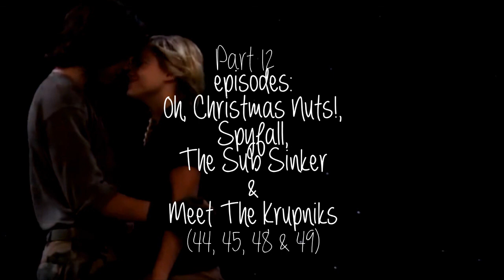Jack & Kim [KICK] mega-collab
I figured for the almost-two-year-anniversary of Kickin' It (and Kick) that there should be something special done. So, I decided on this. I think this will be really cute if it works out the way I want it to, showing Kick from day one up until where they are now. For some of you, this may be hard to understand or comprehend, so if it is just PM me and i'll try and explain it for you :)

Rules:
- as many parts as you like.
- HD clips/Widescreen only.
- You need to do a lot of voiceovers, so if you don't "do" voiceovers, this collab isn't for you.
- Effects & Transitions.
- No coloring.
- No watermark.
- No using episodes or voiceovers outside of your episode group.

Deadline & Music will be given to you once the collab is full via PM.
There will also be more information once the collab is full.
Part 1 (episodes 1, 2, 3 & 4): DemonGirl1498.
Part 2 (episodes 5, 6 & 7):
Part 3 (episodes 8, 9 & 10):
Part 4 (episodes 11, 12 & 13): fallingraindropsx.
Part 5 (episodes 14, 15 & 16): EternalxRainn.
Part 6 (episodes 17, 18 & 19):
Part 7 (episodes 20, 21, 22 & 23): CandyCaneCheesecake.
Part 8 (episodes 24, 25, 26 & 27):
Part 9 (episodes 31, 32 & 34): rebyh95.
Part 10 (episodes 35, 36 & 38): mine
Part 11 (episodes 39, 41, 42 & 43): EternalxRainn.
Part 12 (episodes 44, 45, 48 & 49): CandyCaneCheesecake.

*some episodes are skipped because either Leo Howard or Olivia Holt were absent for that episode or there are not Jack/Kim moments.